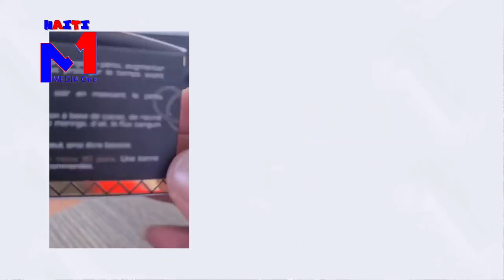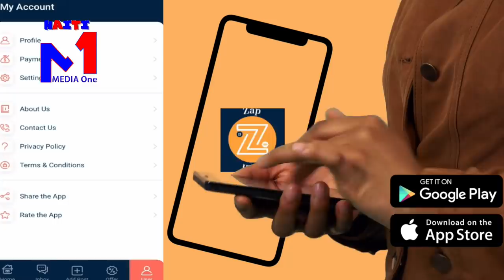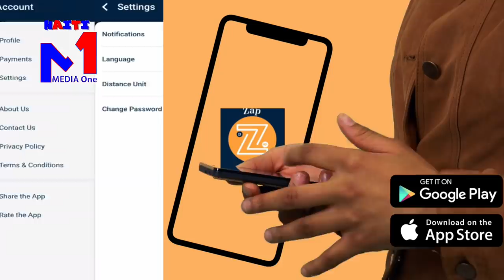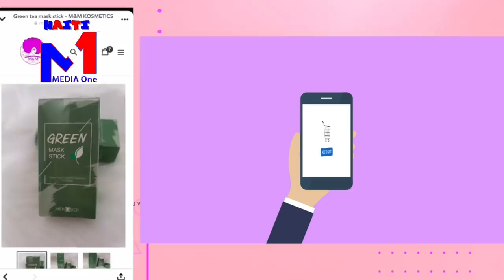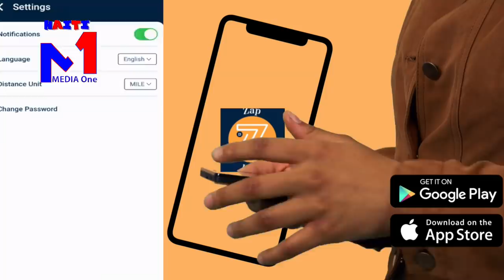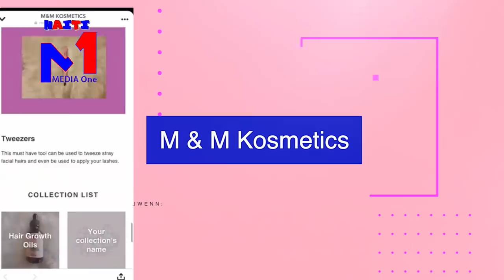Ti Lapli Fini Ak Babekyou Fwa Sa,G9 Pran Kou.Tout Kaka Chat Tou Soti Mezanmi